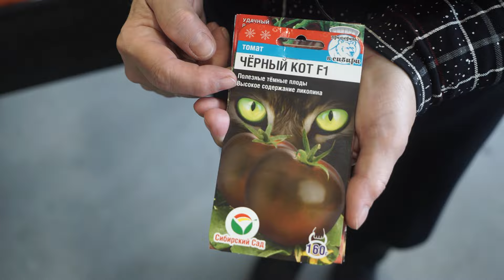Это лучшие чёрные томаты , которые я советую вам ! Личный топ тёмных томатов ☘